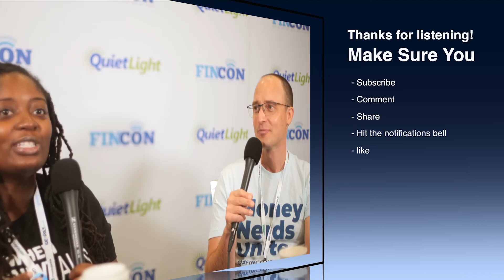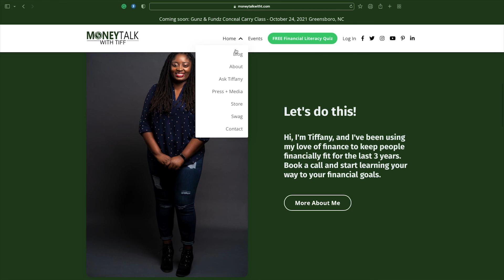Raising Confident Teens with Rachel Murphy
Rachel joins Tiffany in this week's episode to break down how she helps young adults specifically teenagers learn to be financially literate, and manage their money.

Rachel has worked with young people for almost twenty-five years as a youth director, a foster parent, a mentor to young adults and is a mom to five children (ages 8-24). Through the years she became aware of how many teens are lacking easily taught life skills that would help them as they launch out on their own. Her family started Raising Confident Teens to help teach life and leadership skills to teens and their parents. She is the main host of the Raising Confident Teens podcast. Rachel is also the author of the newly released book: I Am Not Your ATM: A Practical Plan for Teaching Your Teen to Manage Money.

Facebook: Money Talk With Tiff